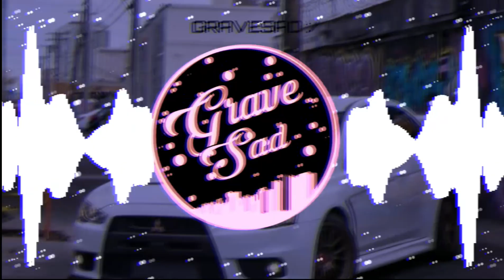MC Paiva - Dinheiro e Mulher (COM GRAVE)(BASS-BOOSTED)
DOWNLOAD FULL SONG 👇
DOWNLOAD MÚSICA COMPLETA 👇

                                          AVISO

🇧🇷PORTUGUÊS: CASO VOCĖ SEJA FOTÓGRAFO, GRAVADORA,
,PRODUTORA DA MÚSICA, EDITOR DO REMIX OU AUTOR DA MÚSICA E NÃO QUER VER
SEU TRABALHO AQUI, ENTRE EM CONTATO COMIGO QUE O VIDEO SERÁ RETIRADO !

⚠️ OBS: Caso não quer sua música aqui no canal pode me enviar uma mensagem no instagram, que eu excluío sua música ou seu conteúdo imediatamente do meu canal.

⚠ NOTE : If you do not want your music here on the channel you can send me a message on instagram, that I delete your music or its content immediately from my channel.

⚠ Caso Não Queira Sua Música (Faixa) Aqui No Canal Por Favor Não Precisa Dar Strike, Entre Em Contato, Removerei O Mas Rápido Possível
e Desculpe Pelo Transtorno.

⚠ If You Don't Want Your Music (Track) Here On The Channel Please Don't Strike, Get In Touch, I Will Remove As Fast As Possible and Sorry for the Disorder